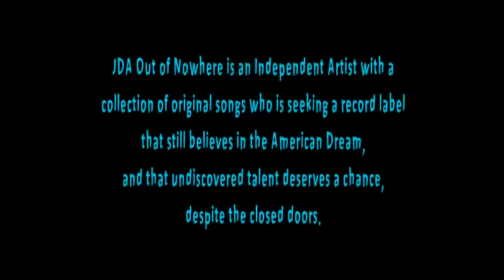ALCOHOLIC HELP CELEBRATE RECOVERY MUSIC SONG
A new song from up and coming Country Music artist, JDA Out of Nowhere. The story of a man who had been almost destroyed by alcoholism and eventually reclaims his life by "getting his 12 step on." Original words and music by JDA Out of Nowhere. Local Sacramento filmmaker Tony SingingEagle of Lakota Hoksila Productions (A Division of Lakeltico Media) was again director of photography and editor--his third music video production for JDA. Shot on location in El Dorado Hills, CA.